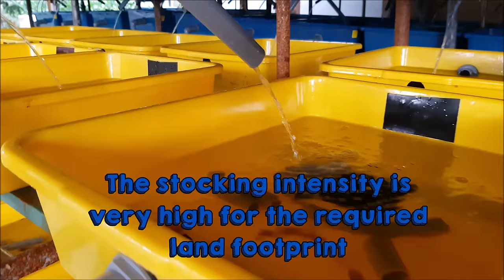Innovative Urban Mud Crab Farming Nursery with RAS Technology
Hello Everyone!

Check out this innovative farm that uses vertical farming for mud crab nursery! The farm is located away from the coast and utilizes RAS technology for water treatment!

PS: We conduct monthly courses for those interested in mud crab aquaculture! Do drop us a PM for more info!